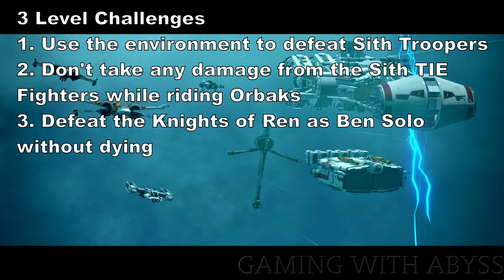Lego Skywalker Saga Be With Me All Minikits and Level Challenges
Be With Me All Minikits and Level Challenges in Lego Star Wars The Skywalker Saga. This walkthrough will show you Be With Me All Collectible Locations (Minikits & Challenges)
3 Level Challenges
1. Use the environment to defeat Sith Troopers
2. Don't take any damage from the Sith TIE Fighters while riding Orbaks
3. Defeat the Knights of Ren as Ben Solo without dying

[00:00] Be With Me All Minikits and Level Challenges
[00:10] Challenge - Defeat the Knights of Ren as Ben Solo without dying
[02:05] Don't take any damage from the Sith TIE Fighters while riding Orbaks 1/3
[02:12] 1/5 Minikit - On the Right during the 1st part of the Orbaks
[02:40] Challenge - Use the environment to defeat Sith Troopers
[02:58] 2/5 Minikit - Destroy the Gold Brick then Build it
[03:42] 3/5 Minikit - Force open the Ship
[04:02] Don't take any damage from the Sith TIE Fighters while riding Orbaks 2/3
[04:19] 4/5 Minikit - Grenade Silver Brick then climb the Ladder
[05:33] Challenge - Don't take any damage from the Sith TIE Fighters while riding Orbaks 3/3
[05:49] 5/5 Minikit - Damage the Ship then build the Computer next to it. Available after the Boss